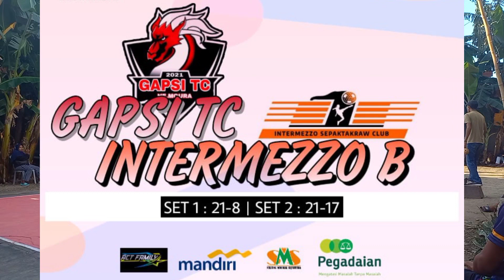GAPSI TC vs Intermezzo B • Turnamen Sepak Takraw Hangtuah Cup I 2022 • Babak 16 Besar #1